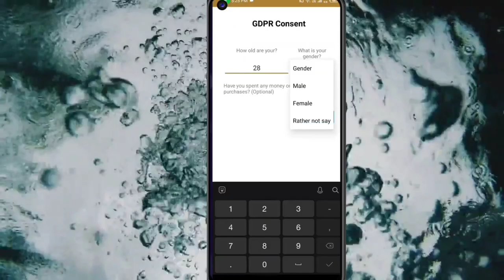🤑Today New Campaign Loot Offer Raksha Bandhan 30₹+30₹+₹ Instant Paytm Cash || Tasks💰Campaign BUG